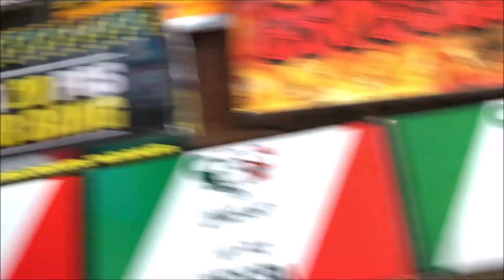Pyrokratian tilaus toukokuussa 2022